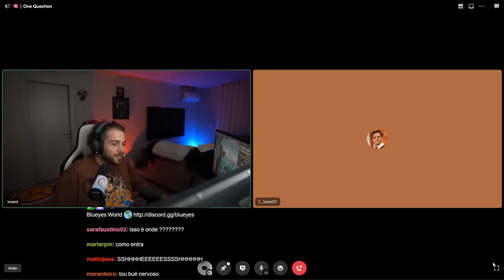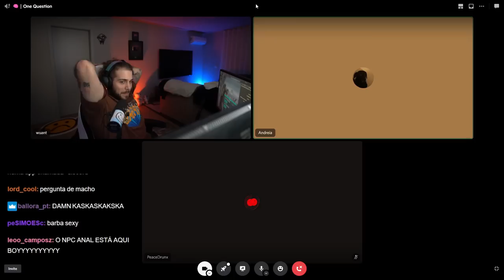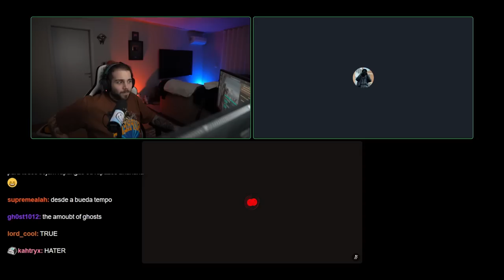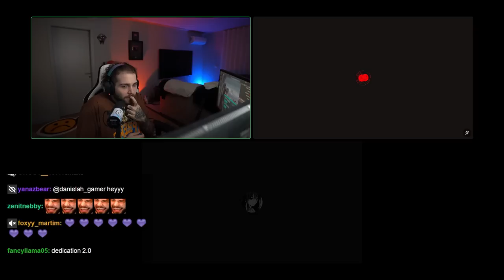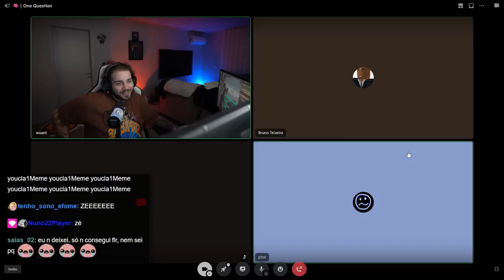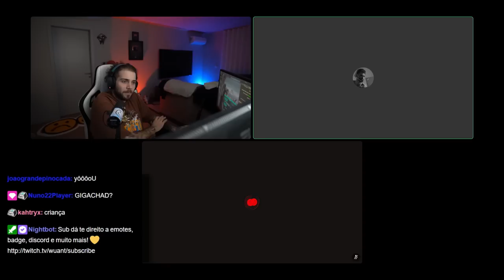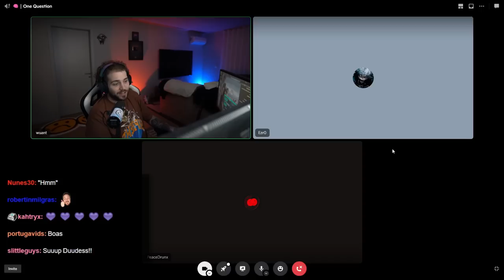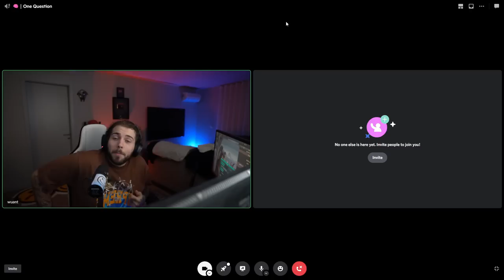WUANT RESPONDE LIVE